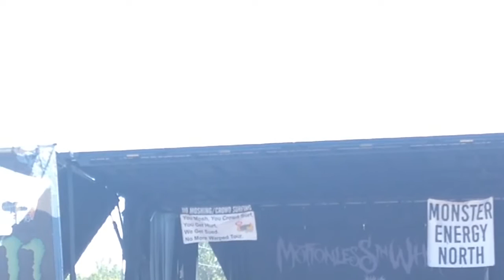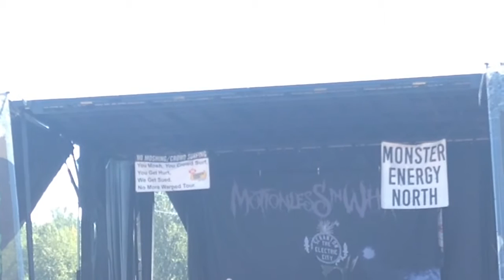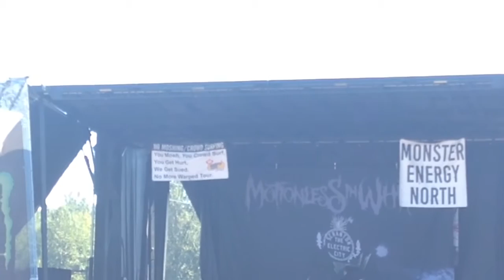Motionless In White-Reincarnate-live 08/12/16 Seattle-Vans Warped Tour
Motionless In White performing Reincarnate. At the White River Amphitheatre on August 12, 2016 in Seattle, WA, USA. Part of the Vans Warped Tour.